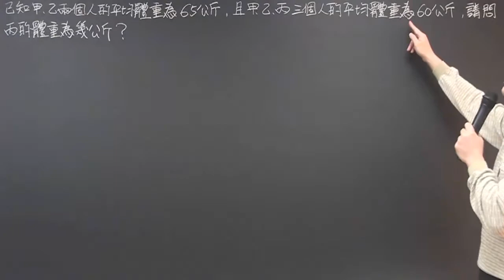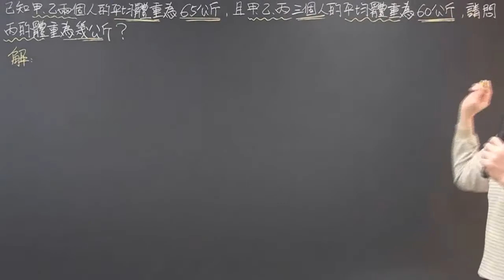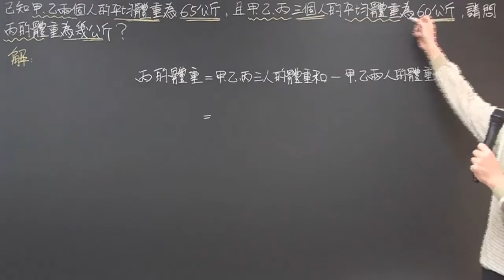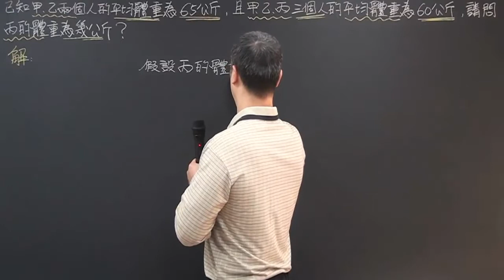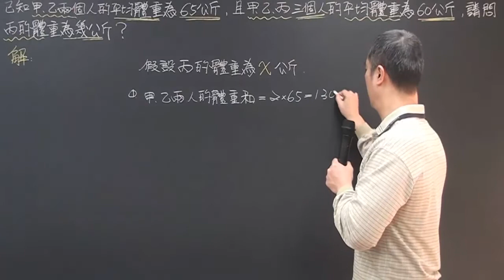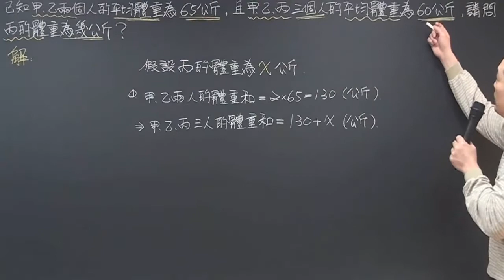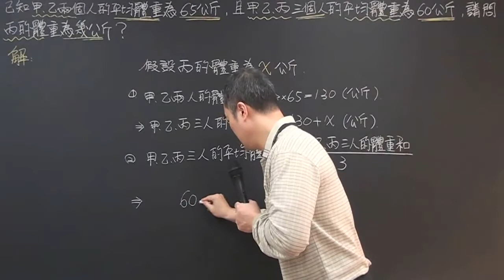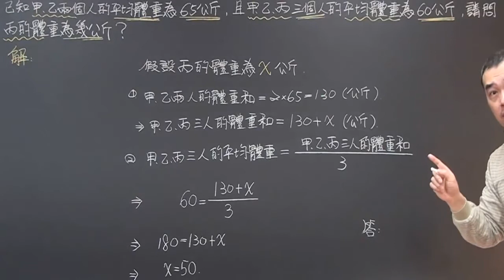平均問題範例8(昭文老師講解)